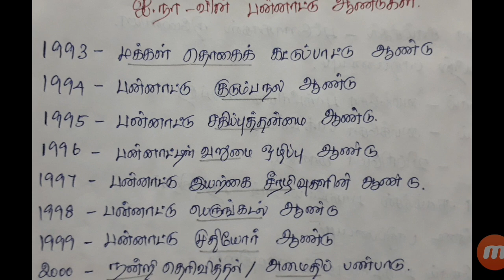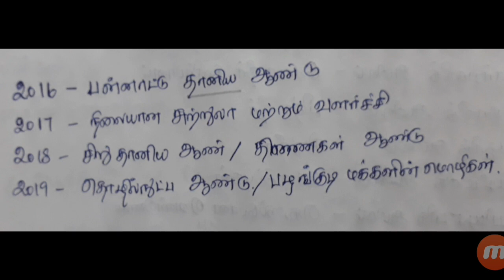General Knowledge - International Years in Tamil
This video shows how to study International years with easy tricks